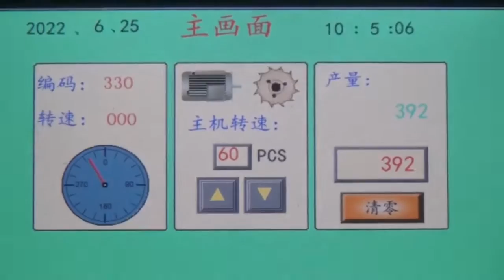ASP/F machine updated servo type screen printing machine